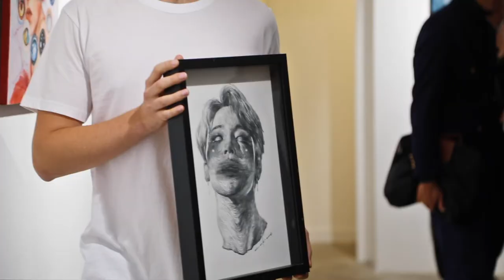Focus Art Fair by Hong Lee - Paris 2020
FOCUS ART FAIR 2020 - Espace Thorigny  Le Marais - Paris showcasing artists like Sheidlina / Ellen Sheidlin, 卓卉芹 Cho, Hui-Chin, François Lollichon, CharleslifeisART

🎬📸📽 Théo Pitout - Film Director / Sound Designer

With the participation of Marta Luiza Burdzy / Luiza B as an artist & model, also Chiara Fontaine, Miss Sète 2020 & 3rd Dauphine of Miss Languedoc Roussillon during the art show.

Observascope Production 2020
Attached to production Joel Rejant